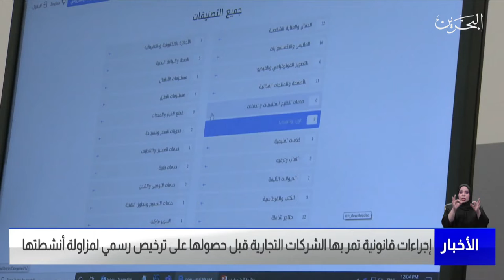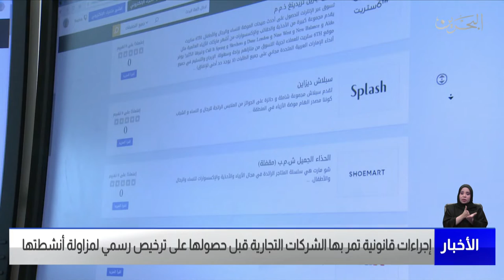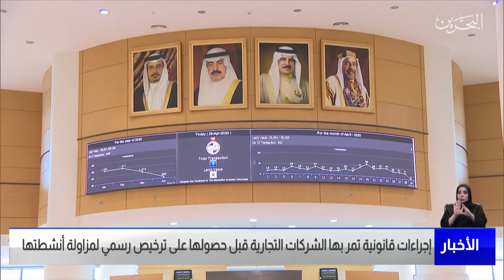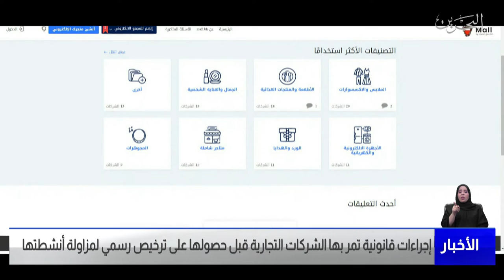مركز الأخبار : إجراءات قانونية تمر بها الشركات التجارية قبل حصولها على ترخيص رسمي لمزاولة أنشطتها